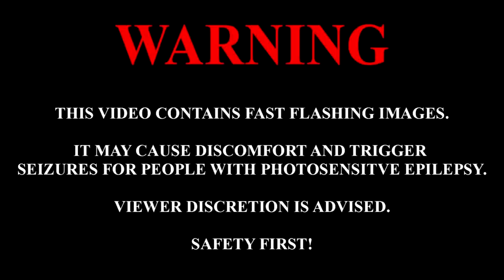So I went to the SCARIEST HAUNTED HOUSE in AMERICA... **warning**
THAT WAS SO SCARY!!
Today I went to one of the scariest haunted houses in the WORLD.. And it was super scary! Thumbs up if you're excited for Halloween!!